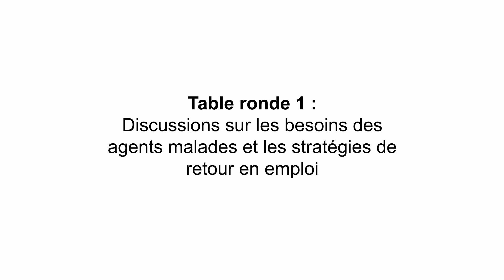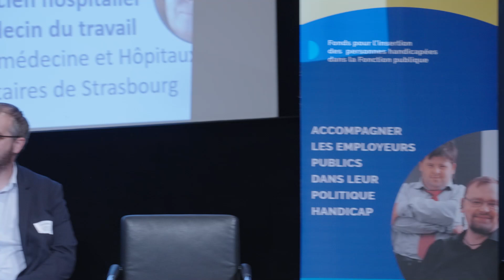3. Table ronde n°1 - TDF Handicaps Invisibles - Grand Est 28062024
Vendredi 28 juin 2024, s'est déroulée à Metz l'étape du Tour de France des handicaps invisibles en Grand Est autour de la thématique "cancer et emploi".

Vous trouverez ci-dessous le replay de la 1ère table ronde sur les besoins des agents malades et stratégies de retour en emploi avec des témoignages croisés d'un agent atteint d’un cancer et son manager, du  Dr Baptiste Claudon, médecin physique et de réadaptation, centre Louis Pierquin de Nancy, et de Julie Mettling, coordinatrice Comète 68, directrice CICAT 68.

Un article de synthèse de la manifestation est également consultable sur le lien ci-contre